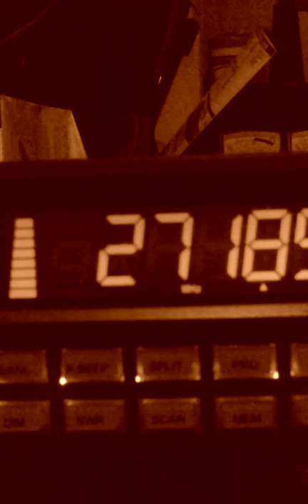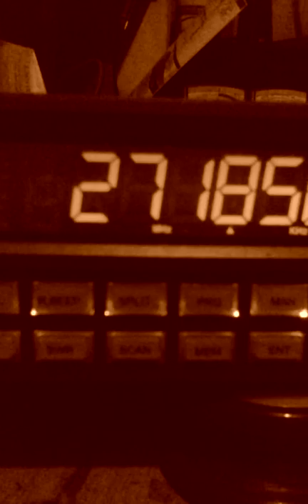👅250 Self Proven CrakHead Check his video 2day.👄